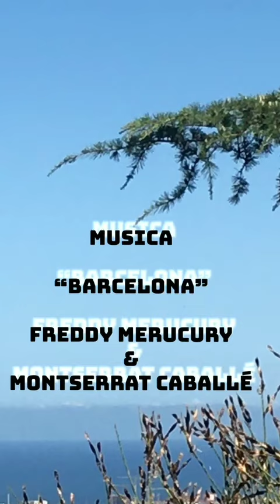Pràctica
mercé Barcelona